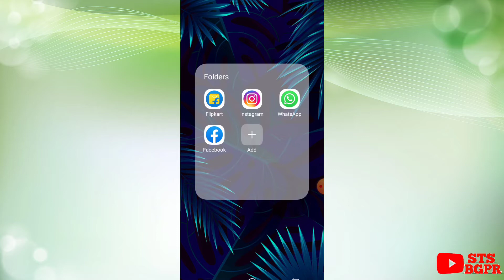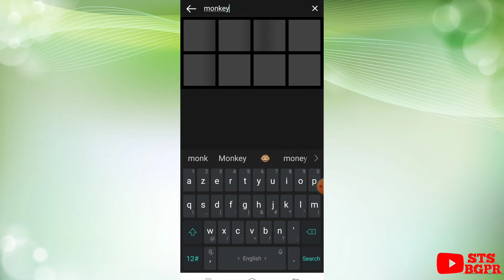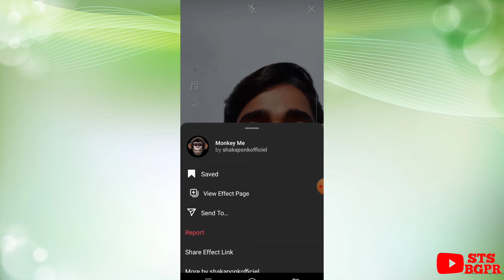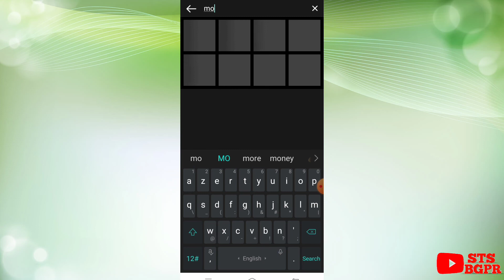Instagram reel में Monkey face पर विडियो कैसे बनाये || IG reel में बन्दर वाला विडियो कैसे बनाये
Iss video mai maine aapako bataya ki kaise aap instagram reel mai monkey me wale filter par ig reel video bana sakate hai thanks.

how to make monkey me video in instagram,
how to make monkey video in ig reel,
How to use monkey filter in instagram,
How to use monkey effect in ig reel,
Ig reel mai monkey filter kaise lagaye,
Ig reel mai bandar wala video kaise banaye,
monkey filter ko instagram mai kaise lagaye

Shateesh verma
from Maharajganj, Uttar - Pradesh, ( India)